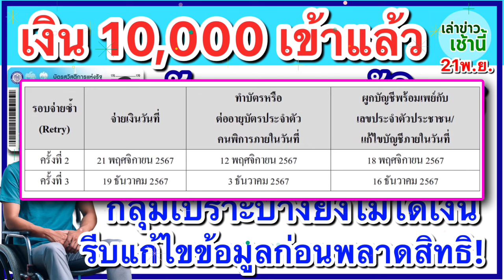เงิน 10,000 เข้าแล้ววันนี้ บัตรคนจน-ผู้พิการ เช็คบัญชีรับเงิน กลุ่มเปราะบางยังไม่ได้เงิน แก้ไขด่วน!